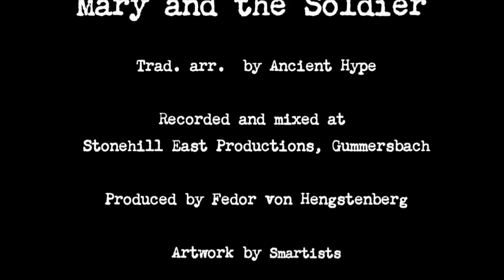Ancient Hype: "Mary and the Soldier"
Listen to "Mary and the Soldier", a love song from the digital album "Three Drafts Left" by Ancient Hype. Browse this channel for more Ancient Hype music, for further info.